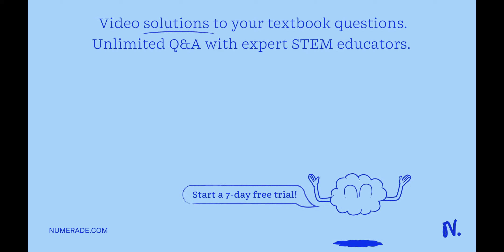Why do some people resort to phenocopying? Write the pros and cons of phenocopying.